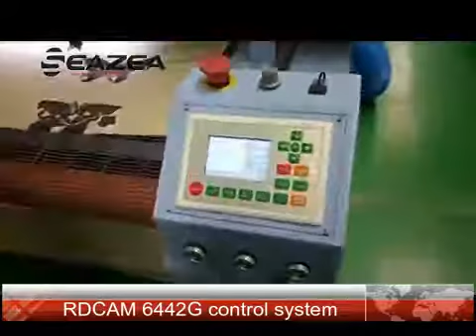Laser fabric cutting machine with auto feeding system